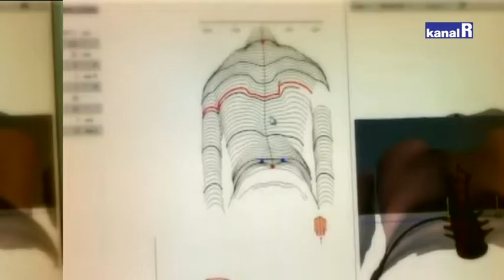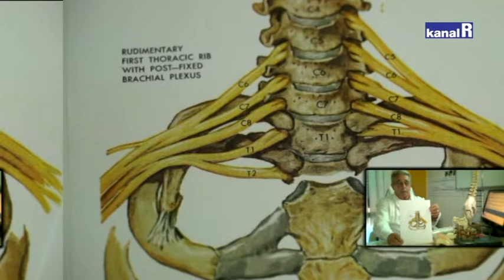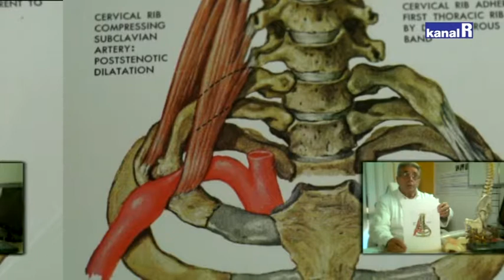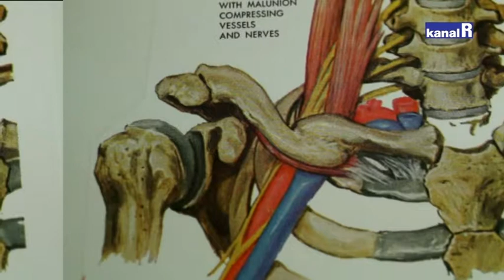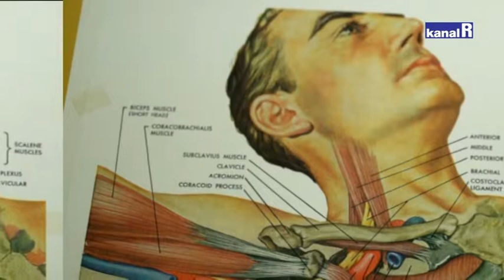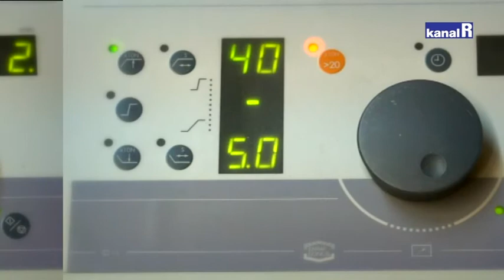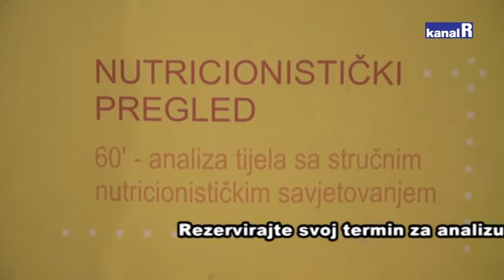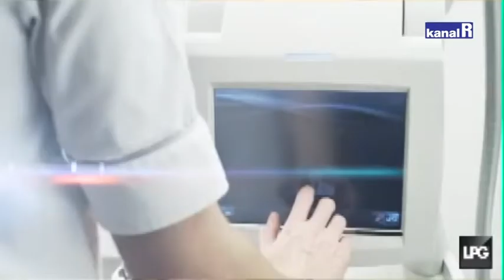NADO FIZIO MEDICO CENTAR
NADO FIZIO MEDICO CENTAR ima 6 centara u Hrvatskoj i to u Zagrebu, Osijeku, Splitu, Varaždinu, Murteru i RijeciNADO centar Rijeka pruža usluge:– finalize terapije– neoperativne dekompresijske terapije kralježnice– kompjutersku dijagnostiku Oberonom– vježbe za skoliozu kod djece pubertetske dobi– masaže– grupne vježbe za kralježnicu